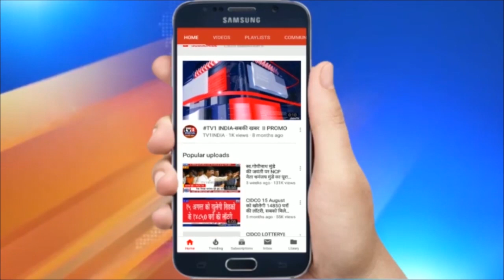मंदिर खोलने के सवाल पर उद्धव ठाकरे का जवाब | कहा- बस दिवाली बीतने दीजिए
मंदिर खोलने के सवाल पर उद्धव ठाकरे का जवाब | कहा- बस दिवाली बीतने दीजिए | महाराष्ट्र के मुख्यमंत्री उद्धव ठाकरे ने संकेत दिए हैं कि दिवाली के बाद धार्मिक स्थल पुन: खोले जाएंगे, जिन्हें मार्च में कोरोना वायरस महामारी के चलते लगाए गए लॉकडाउन में बंद कर दिया गया था...